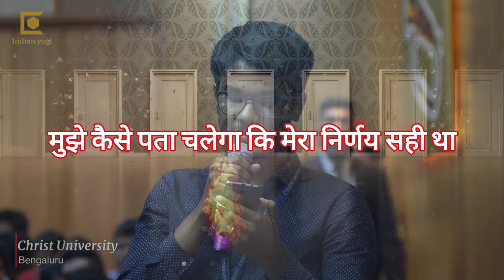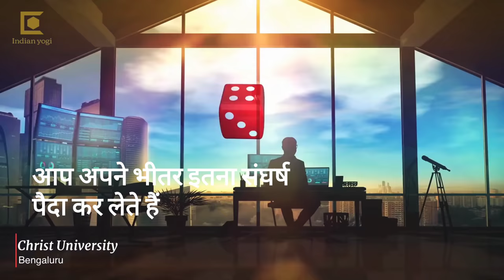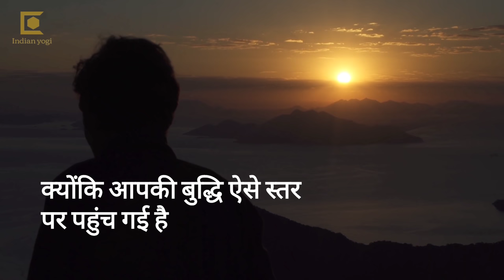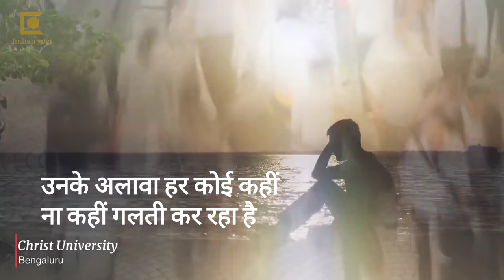जीवन में जब कुछ समझ ना आए तो क्या करें | This Video Can Change Your Life | Sadhguru Hindi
सद्‌गुरु

1)This video has no negative impact on the original works (It would actually be positive for them).
2)This video is also for teaching purposes.
3)It is not transformative in nature.
4)I only used bits and pieces of videos to get the point across where necessary.

Indian yogi does not own the rights to these video clips.